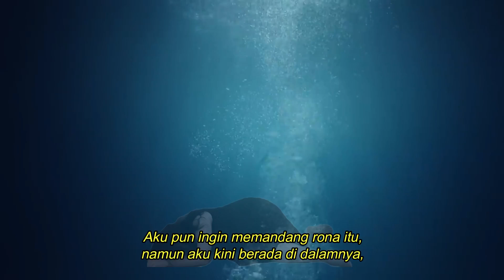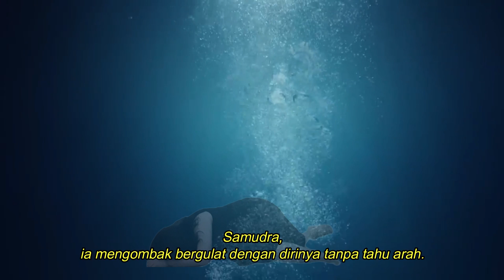samudra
♤ 𝓐 𝓠𝓾𝓪𝓻𝓽𝓮𝓻 𝓸𝓯 𝓛𝓲𝓯𝓮 | 𝐒𝐞𝐚𝐬𝐨𝐧 𝟏: 𝐅𝐚𝐥𝐥 ♤
a junior piano recital by Wilhelmine Maria Loe
held on March 24, 2021

[𝐒𝐢𝐧𝐨𝐩𝐬𝐢𝐬]
Pada mulanya dunia begitu indah dan amat luas. Tidak ada yang mampu menjangkau seluruh sisinya. Seluruh manusia berusaha, namun tak ada yang mampu. Tiba-tiba muncul seorang pribadi yang baru menjejakkan kakinya. Menyadari bahwa ia punya kemampuan untuk menaklukkan dunia, dengan bangga hati ia memamerkan segala kelebihannya dan berusaha membuat orang lain terkagum. Hingga akhirnya... ia jatuh. Karena tidak berhati-hati, ia terperosok ke jurang yang dalam. Tidak ada seorang pun yang menolong. Orang-orang tidak peduli dan malah mececarnya habis-habisnya. Di dalam lubang ia terpuruk, meratap, frustrasi. Dalam kegelapan ia menangis, menyadari bahwa sesungguhnya ia bukanlah siapa-siapa, menyadari bahwa segala yang dilakukannya sia-sia. Akankah ia tinggal diam tanpa arah, atau beranjak dari keterpurukan ini?